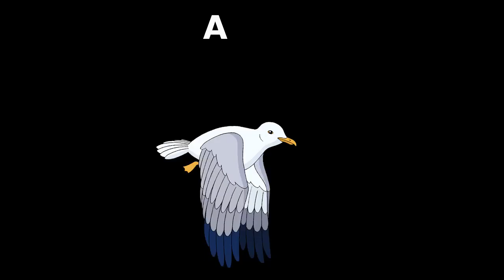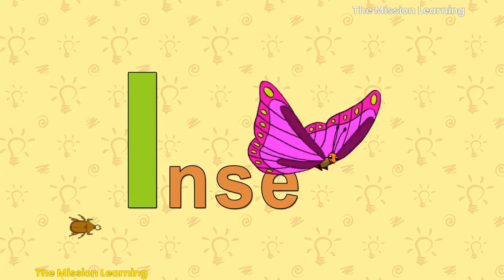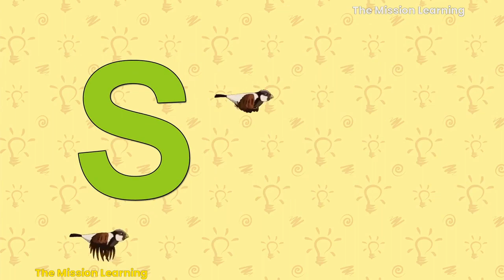3D animated A TO Z | ALPHABET BIRDS for Children | Learn ABC with Birds for Kids | Toddlers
This channels often use engaging visuals, animations, and interactive elements to make learning fun and accessible for kids. Many also include quizzes, games, and other activities to reinforce the material covered in the videos.
The Kids' Picture Show: This channel provides educational videos on topics like the alphabet, numbers, and colors, using colorful visuals and catchy songs.
ALPHABETS WITH BIRDS NAME IN ENGLISH
3D animated A TO Z | ALPHABET BIRDS for Children | Learn ABC with Birds for Kids | Toddlers |
A - Albatross
B - Blue Jay
C - Cardinal
D - Dove
E - Eagle
F - Flamingo
G - Goldfinch
H - Hummingbird
I - Ibis
J - Jay
K - Kingfisher
L - Lark
M - Macaw
N - Nightingale
O - Owl
P - Pelican
Q - Quail
R - Robin
S - Sparrow
T - Toucan
U - Ural Owl
V - Vulture
W - Woodpecker
X - Xantus's Hummingbird
Y - Yellow Warbler
Z - Zebra Finch